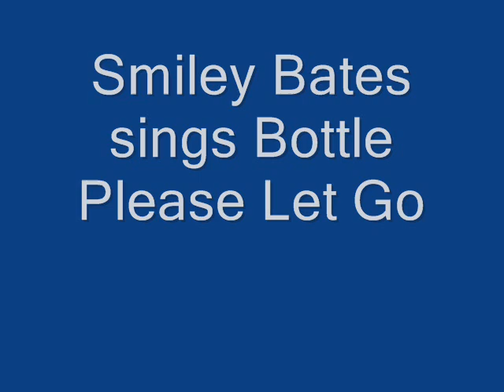Smiley Bates sings Bottle Please Let Go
Smiley likes to tell a story with a song and this one sure tells the truth, great song by Smiley Bates.